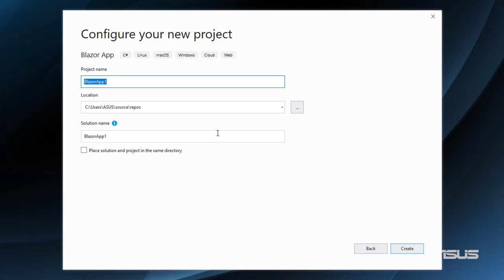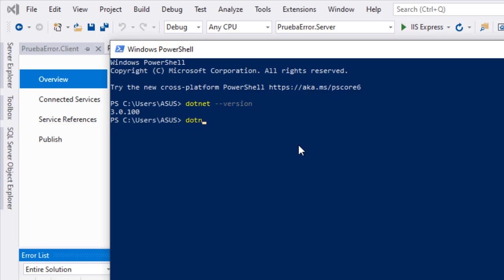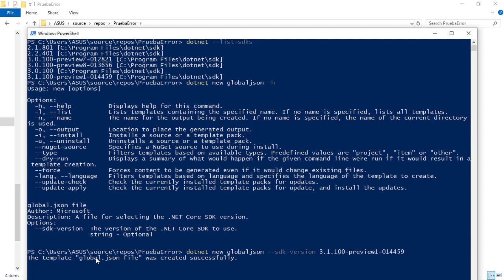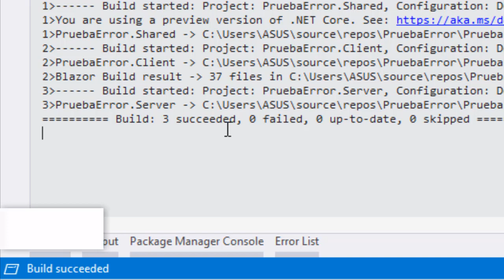14 - Corrigiendo Error Blazor ASP.NET Core 3.1 Preview 1 - SDK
En este video corregimos el error que ocurre con nuevos proyectos de ASP.NET Core 3.1 Preview 1 que dice:

"The current .NET SDK does not support targeting .NET Core 3.1.  Either target .NET Core 3.0 or lower, or use a version of the .NET SDK that supports .NET Core 3.1"